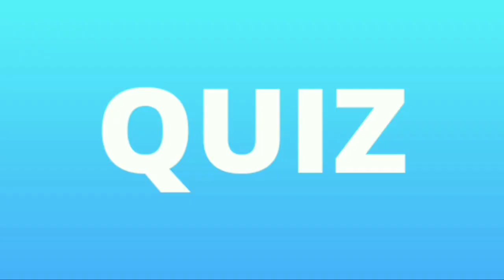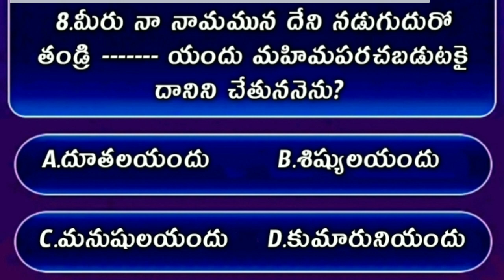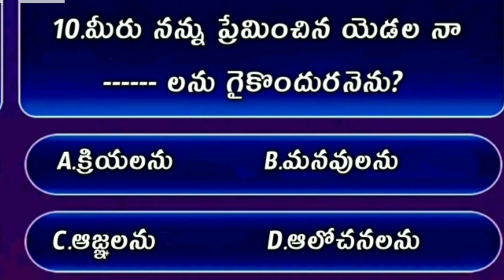Bible Quiz On John The Gospel #79 | Bible Quiz In Telugu | యోహాను సువార్త నుండి బైబిల్ క్విజ్